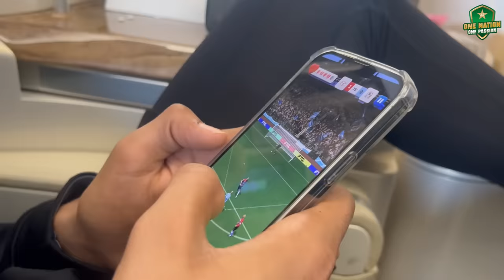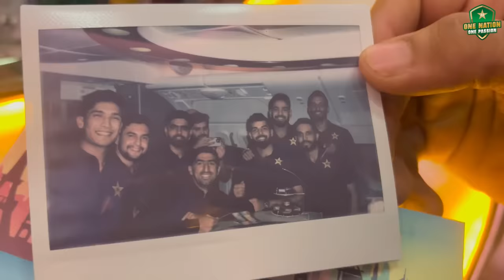Lahore To Christchurch 🛬 – Travel Diary of 🇵🇰 Team | Shadab Khan's Birthday Celebrated In Style